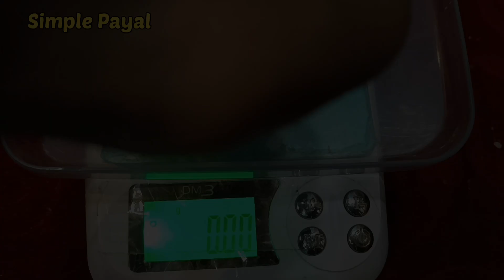Ligth Weighted Silver Payal Design for Regular day use